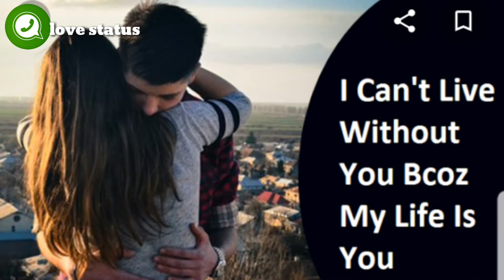Love Status Boyfriend||pashtu Song love Status//Tanha Tanha belata Na ym tanha